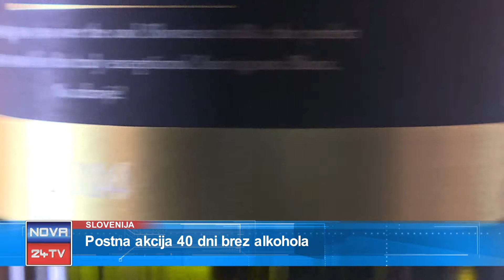[Prispevek Slovenija] 14.02.2018 Nova24TV: Postna Akcija 40 dni brez alkohola